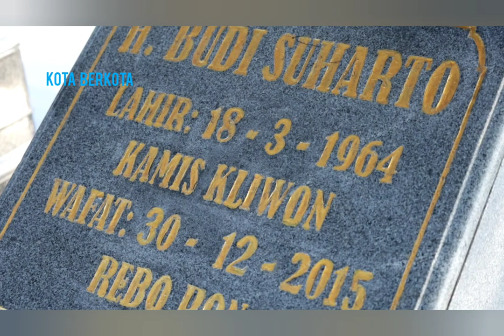Gibran Pimpin Ziarah Eks Walkot Solo Pak Sindu - Pak Katmo -Slamet Suryanto dan Kolonel Imam Soetopo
uklik.net - SOLO - Menjelang peringatan Hari Jadi Pemerintah Kota Surakarta ke-77 Rabu, (14/06) Walikota

Surakarta, Wakil Walikota Surakarta beserta jajarannya melaksanakan ziarah kubur (nyekar)

ke makam mantan Walikota Surakarta yang pernah menjabat sebelumnya.

Ziarah ke makam mantan Walikota Surakarta merupakan rangkaian kegiatan rutin dalam

rangka memperingati Hari Jadi Pemkot untuk menghormati serta mengingat jasa pendahulu.

Selain Gibran, Ziarah juga dihadiri oleh Wakil Walikota Surakarta Teguh Prakosa, jajaran

Forkopimda Kota Surakarta dan Sekretaris Daerah (Sekda) Ahyani.

“Dalam rangka Hari Jadi Pemerintah Kota Surakarta yang ke-77, telah menjadi tradisi bagi

Pemerintah Kota Surakarta untuk selalu mengingat para pejuang pemimpin di Pemerintah

Kota Surakarta.” Jelas Wakil Walikota Surakarta Teguh Prakosa pada kesempatan tersebut.

Sedikitnya terdapat lima makam yang dikunjungi oleh Walikota Surakarta Gibran

Rakabuming Raka beserta rombongan. Berangkat dari Balaikota pukul 07.30 WIB dengan

tujuan pertama yaitu ke makam Walikota Surakarta yang pertama Sindoerejo yang berada di

Kel. Sewu, Jebres. Sindoeredjo menjabat pada 19 Mei 1946 hingga 15 Juli 1946 dan

diangkat oleh Komite Nasional Indonesia Daerah Kota Surakarta.

Ziarah kedua adalah makam mantan Walikota Surakarta ke-12, Soekatmo Prawiro

Hadisebroto di Bibis Luhur, Banjarsari. Berlanjut ke makam Wali kota ke-15 Slamet Suryanto

di Bonoloyo, Kadipiro. Lalu ke makam Kol.Inf (Purn) Imam Soetopo dan tujuan ziarah

terakhir di makam Walikota Budi Suharto yanng berlokasi di Pracimaloyo, Makamhaji.

Dalam ziarah ini Gibran beserta rombongannya turut memanjatkan do’a memohonkan

berkah dari Tuhan YME demi kemajuan dan kesejahteraan Kota Solo serta memohonkan

maaf atas segala kesalahan para Pemimpin Kota Surakarta yang telah mendahului.